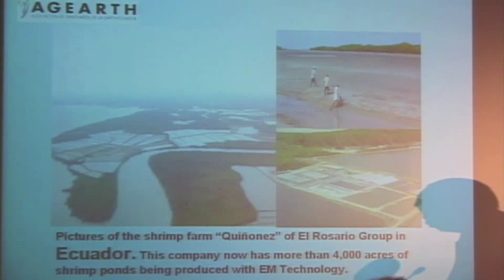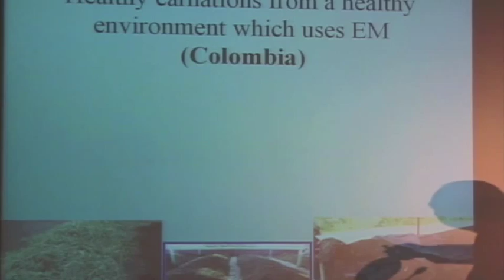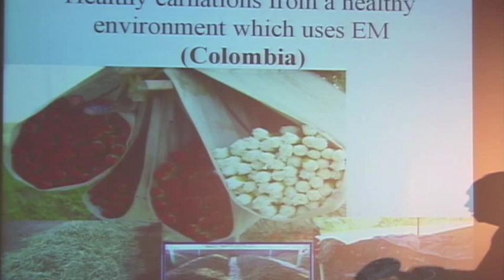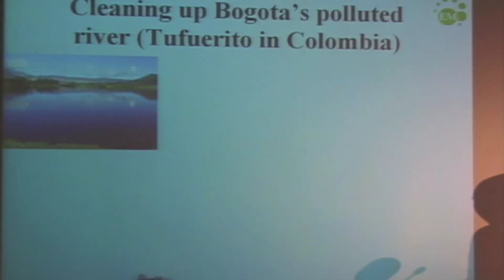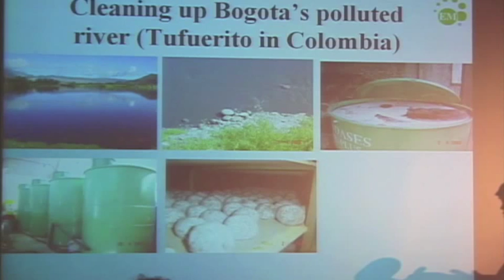Tabora Harvard (part 2 of 6)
Part 2 of dr. Tabora's lecture at Harvard University in 2005.